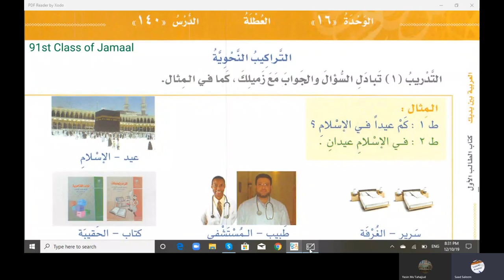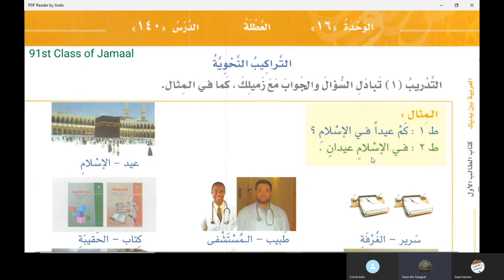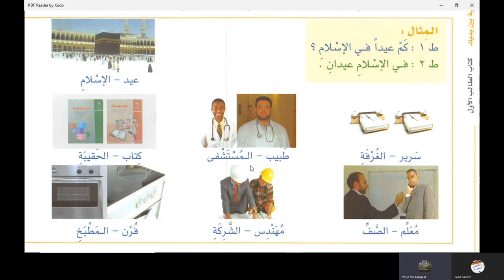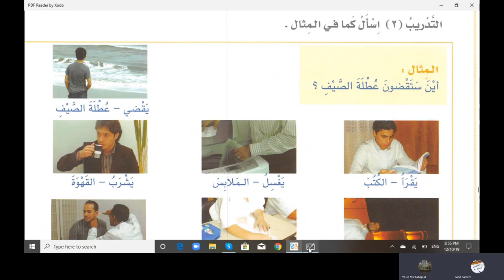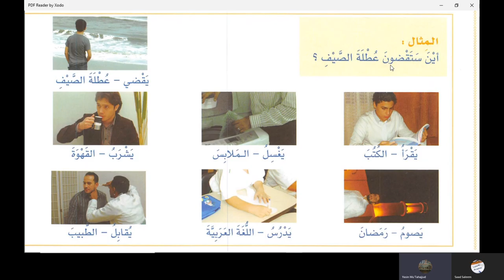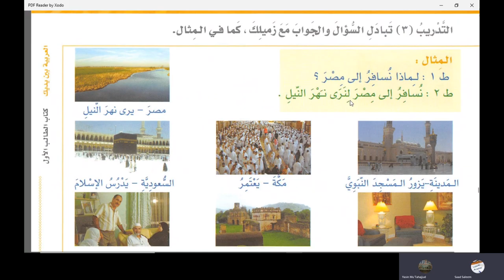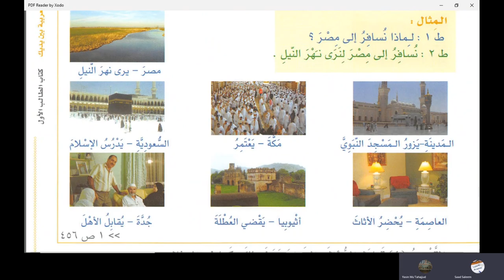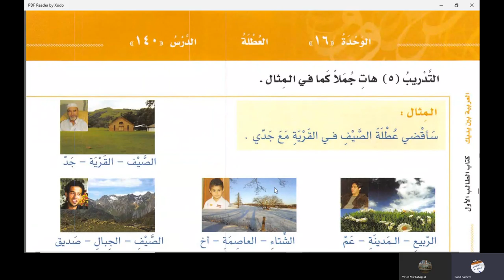Lecture 116 of online Arabic course for Abdul Aleem from AlArabiyyah Bayna Yadayk Book 1 Lesson 140